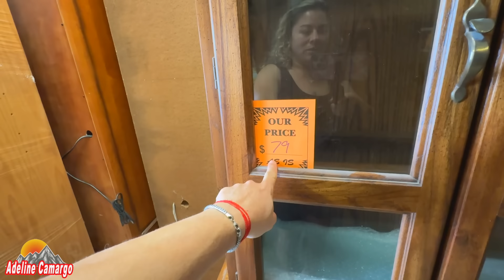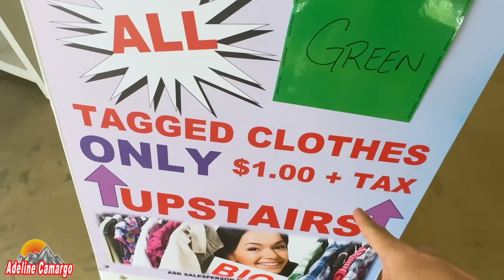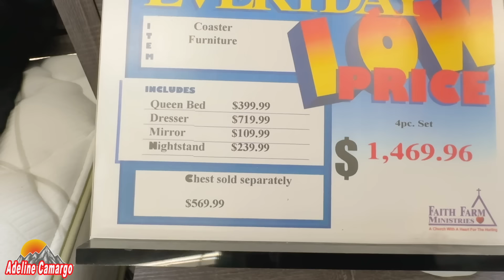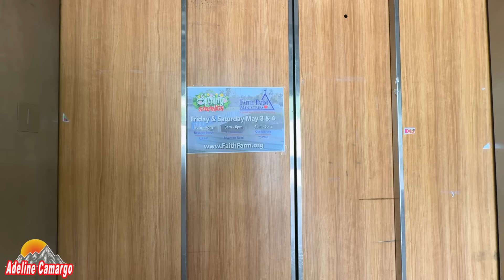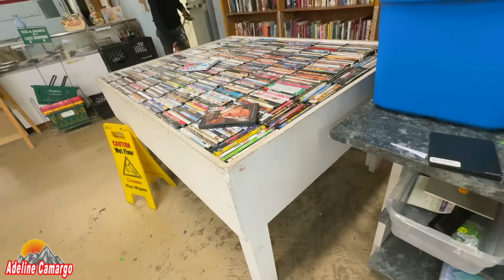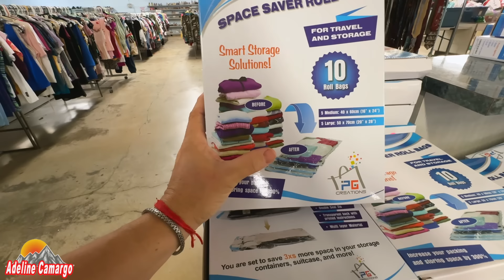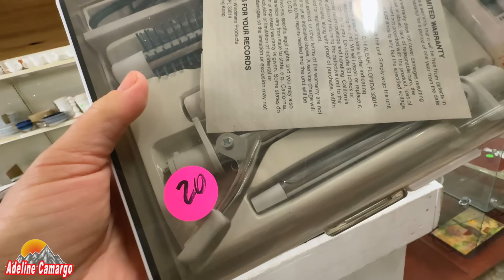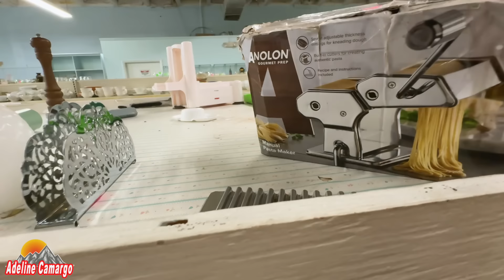Como está os preços no brechó! sera que compensa comprar?